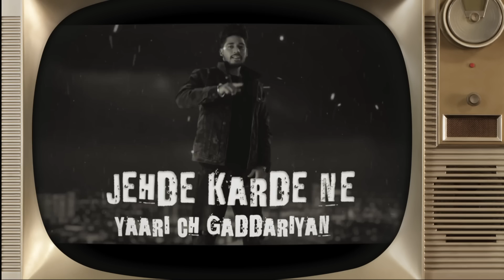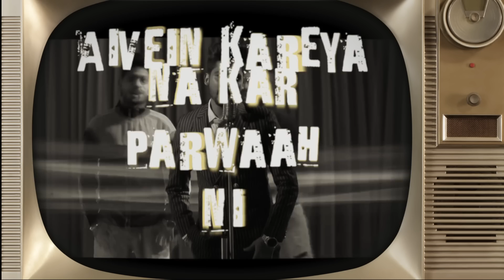No Worries (Lyrical Video) | Sidhu Moose Wala & Raja Game Changerz | Punjabi Songs 2020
Amazon Music:
Hungama:

Song: No Worries (Lyrical Video)
Singer: Sidhu Moosewala & Raja Game Changerz
Lyrics: Sidhu Moosewala & Raja Game Changerz
Video: Inside Motion Pictures